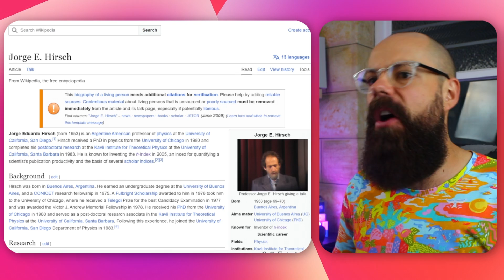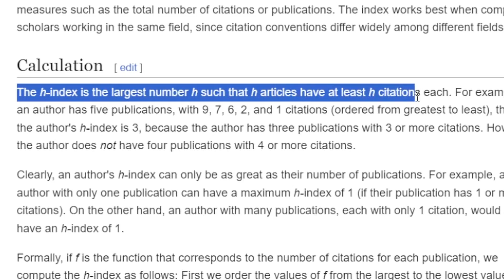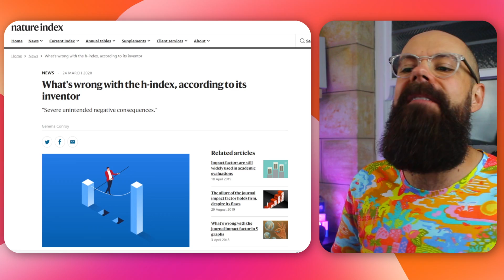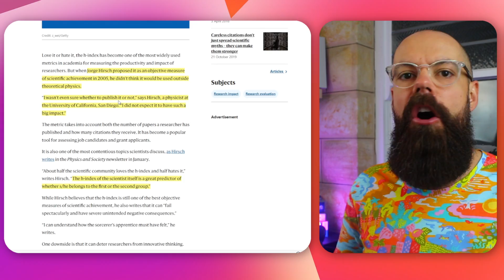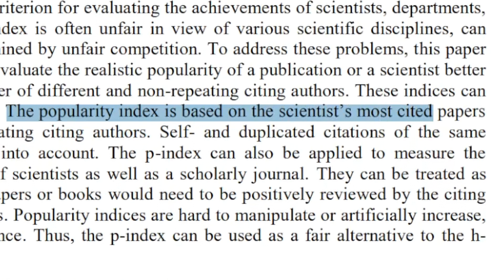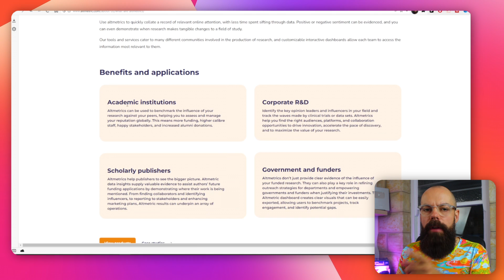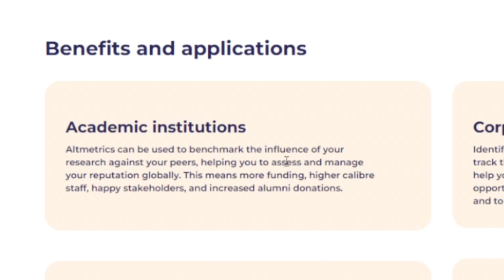The Toxic Metric Ruining Academia [Researchers Worst Nightmare]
Discover a controversial metric dictating academic careers, and delve into its profound impact on researchers, shaping the future of research and success.

▼ ▽ TIMESTAMPS
00:00 Intro
00:21 The Index
02:10 Dividing the scientific community
03:53 The impact on the hiring process
04:37 No more critical thinking
06:30 Can't compare
08:20 Replacing the H-Index
10:29 Alt Metric
11:49 Wrapping Up